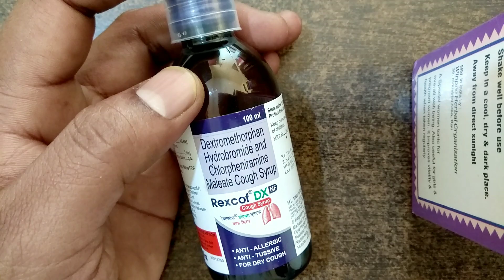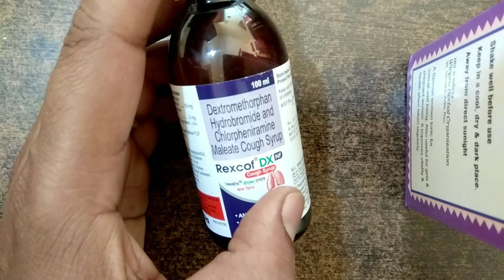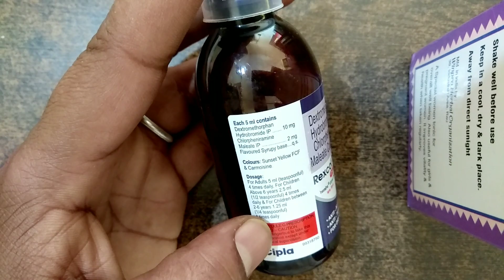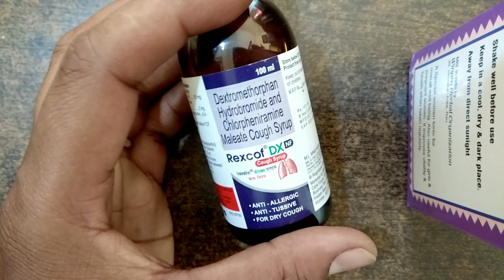Rexcof dx cough syrup uses & side effects in hindi | rexcof dx cough syrup review in hindi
Rexcof dx syrup uses in hindi

Hello dosto is video m rexcof dx cough syrup ki puri jankari di. Rexcof dx nf cough syrup, rexcof dx cough syrup for dry cough syrup, rexcof dx cough syrup सूखी खाँसी ko thik krta hai. बलगम वाली खाँसी, काली खांसी, धूम्रपान करने वालों को होने वाली खाँसी, chest congestion, cold and flu, cold cough and fever, सर्दी जुकाम खांसी बुखार, rexcof dx nf cough syrup uses in hindi,

rexcof dx nf cough syrup in hindi
rexcof dx एनएफ खांसी की दवा का उपयोग करता है
rexcof dx nf cough syrup
rexcof dx cough syrup in tamil
rexcof dx nf cough syrup in tamil
rexcof cough syrup review
rexcof tablet uses in hindi
rexcof dx nf cough syrup in telugu
rexcof dx nf syrup use in hindi
rexcof softgels
khansi ka ilaj
khansi ke gharelu nuskhe
khansi ki dava
khansi ka gharelu upchar hindi me
khansi ke liye gharelu ilaj
khansi ka gharelu upay
khansi ka ilaj in urdu
khansi ke upay
khansi ke gharelu upay
khansi ka syrup ,
Follow Me For Chatting 24×7.. 👇

जरूरी सूचना.. 👇
धन्यवाद 🙏